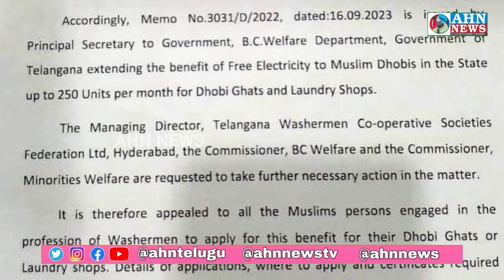Telangana Mein Musalmaan Hajjam Aur Dhobi'on Ko Free Electricity Dene Ka CM KCR Ne Kiya Elaan